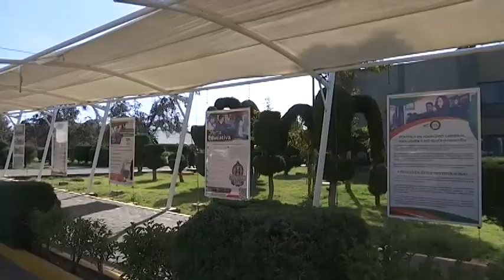Abre UTT convocatoria de nuevo ingreso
Los jóvenes pueden obtener el título de Técnico Superior Universitario en dos años y con un año ocho meses más pueden obtener el grado de ingeniería o licenciatura.